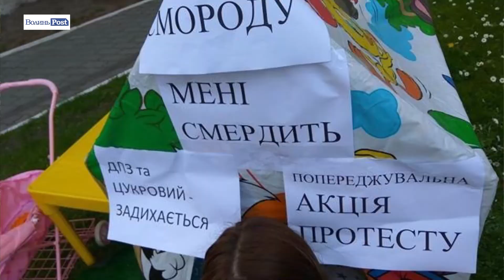Що потрібно зробити владі, аби зник сморід у Луцьку?